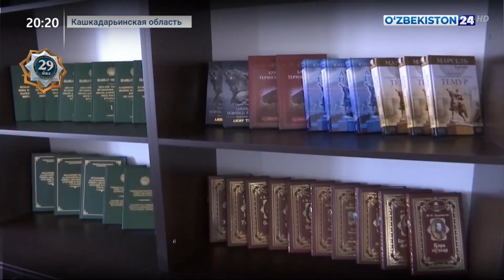Открытие нового административного здания Национальной гвардии в Кашкадарьинской области